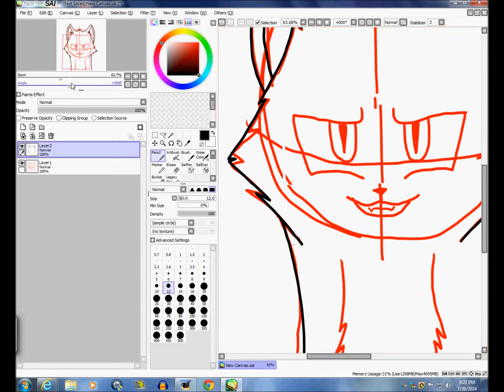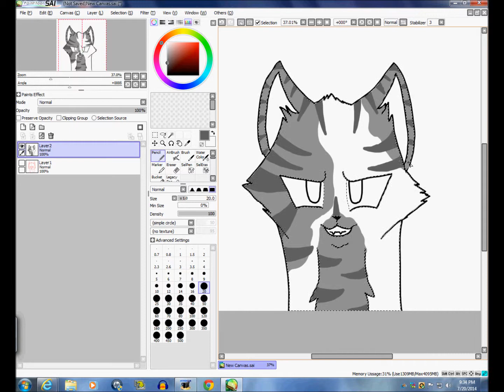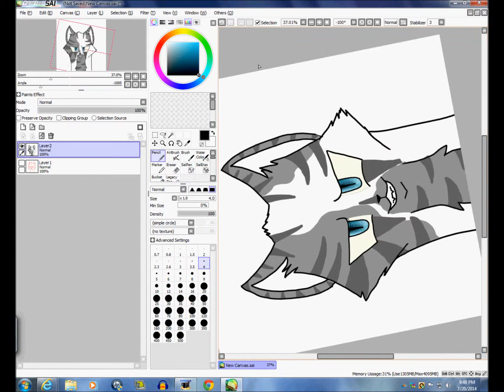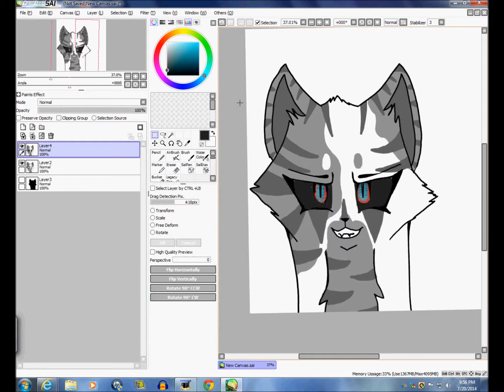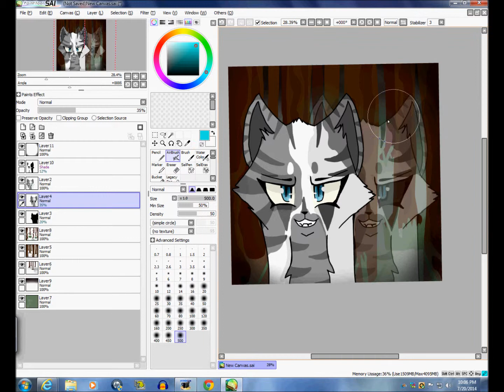Ivypaw Speedpaint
Hey,haven't done a speedpaint in a little while! :D The reason you guys haven't seen much of me is because I'm still working on animating Eclipse, I am in the middle of the storyboard. *Facepalm* But I'm getting there, trust me. Well,suprise,surpise! It's Ivypaw! :D I actually drew a cat from the forth part of the series, which I barley ever do O.o I hope you like it though, and I'm still hard at work on Eclipse!:D

(PS:Sorry for the bad audio)